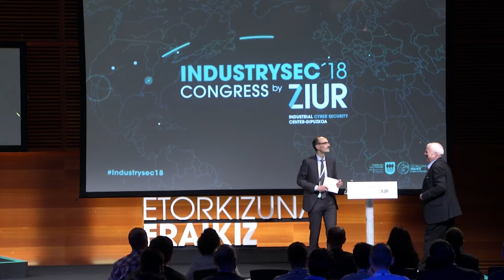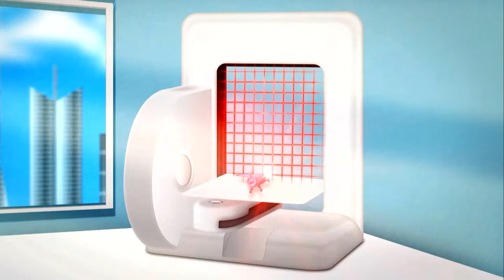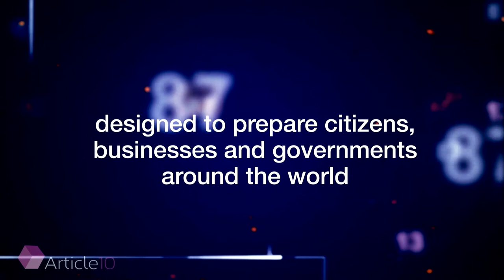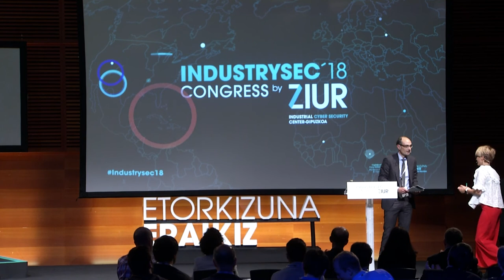22- Garikoitz Agote - Laburpena_original